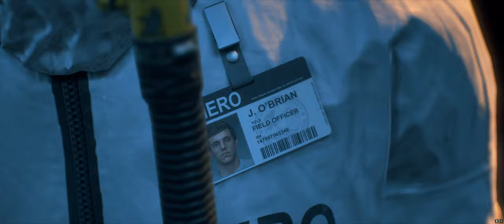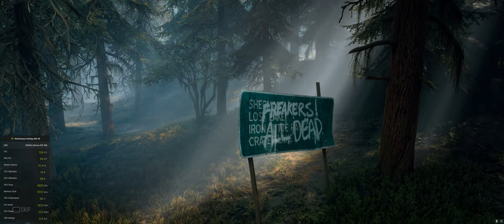CHASING DOWN LEON - DAYS GONE GAMING SERIES - EP01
Full game play experience of DAYS GONE. Graphics settings to Ultra, 3840 x 1600, 12:5 (cinema) aspect ratio. Follow me through the entire story line and full game walkthrough. As always, quests are listed per episode with time stamps! Enjoy!

In this episode (STORYLINE - QUEST):
00:00 - 04:51 INTRO
04:52 - 13:50 TRACK LEON - WE'LL MAKE IT QUICK
13:51 - 16:48 TRACK LEON - I SAY WE HEAD NORTH
16:49 - 24:39 GEAR UP FOR THE RIDE - BAD WAY TO GO OUT
24:40 - 38:10 HE'S MY BROTHER - YOU GOT A DEATH WISH
38:10 - 44:30 GEAR UP FOR THE RIDE - DRIFTERS ON THE MOUNTAIN